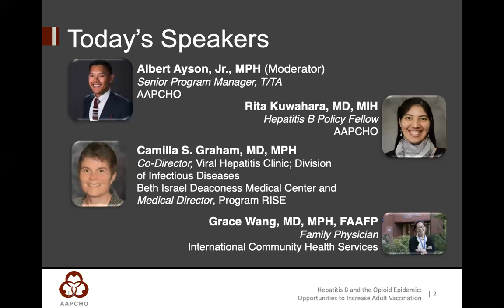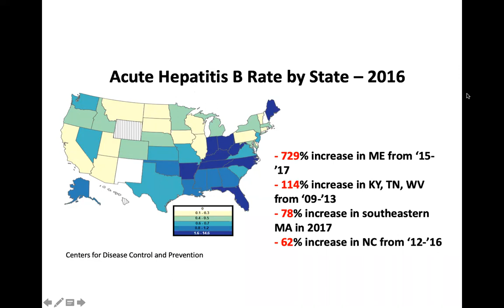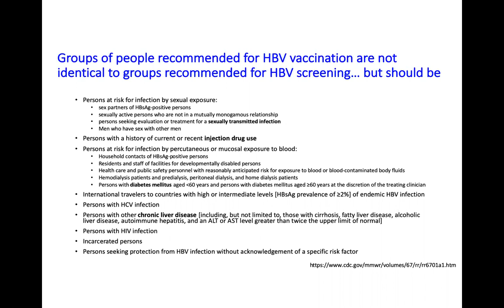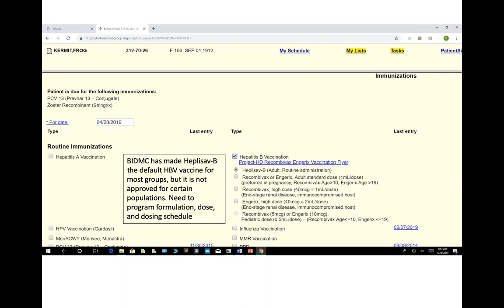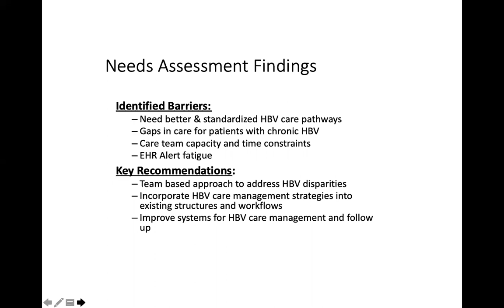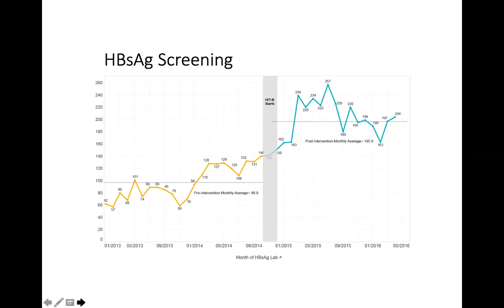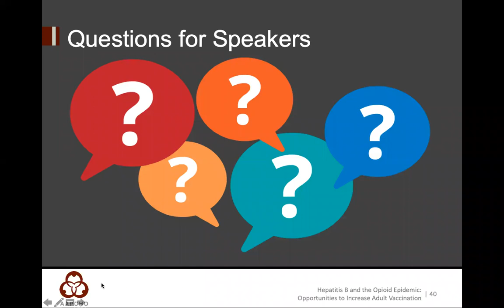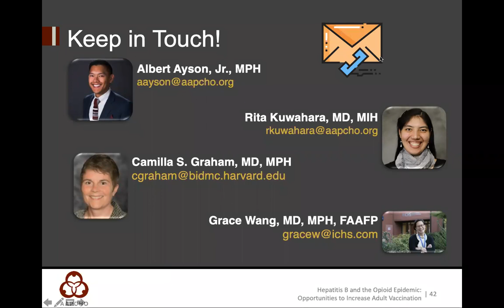Hepatitis B and the Opioid Epidemic: Opportunities to Increase Adult Vaccination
Background:

Recent outbreaks of hepatitis B have been linked to the opioid epidemic through injection drug use (CDC, 2018). In the U.S., there have been high rates of Hepatitis B virus (HBV) infection among special and vulnerable populations, including Asian Americans (AAs), Native Hawaiians, and Pacific Islanders (NHPIs).Despite the availability of a highly effective vaccine, barriers to preventing hepatitis B infection in the U.S. remain. These barriers include low rates of hepatitis B vaccination coverage among adults and increased rates of injection drug use – a major risk factor for hepatitis B – as the opioid epidemic continues. To prevent and eliminate hepatitis B as a public health threat, strategies to promote testing, vaccination, and linkage to care, particularly among special and vulnerable populations, must be implemented. Additionally, there is a need to raise awareness about the seriousness of hepatitis B and its deadly link to cirrhosis, liver failure, and liver cancer.

Learning Objectives:
1. To highlight the need to address Hep B within the opioid epidemic, including a national adult Hepatitis B vaccination campaign
2. To increase awareness amongst patients and providers about the adult Hepatitis B vaccine
3. To promote opportunities that increase adult Hepatitis B vaccination rates within a community health center setting

Intended Audience:

Health center staff from clinical & non-clinical perspectives and from all levels of leadership; Primary Care Associations; and Health Center Controlled Networks. Other key stakeholders include government institutions and payers who work with health centers on policy and payment.

Speakers:
- Rita Kuwahara, MD, MIH, Hepatitis B Fellow and Internal Medicine Resident, Association of Asian Pacific Community Health Organizations (AAPCHO)
- Camilla S. Graham, MD, MPH, Co-Director, Viral Hepatitis Clinic; Division of Infectious Disease Beth Israel Deaconess Medical Center Medical Director, Program RISE
- Grace Wang, MD, MPH, Family Physician, International Community Health Services